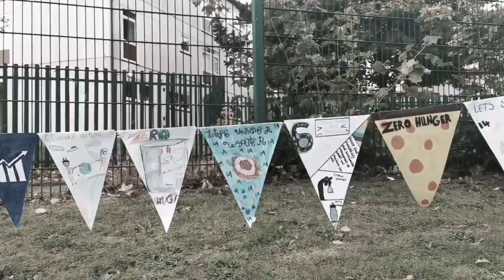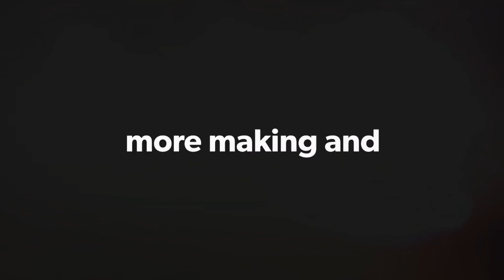Spotlight - Aug-Oct 2020